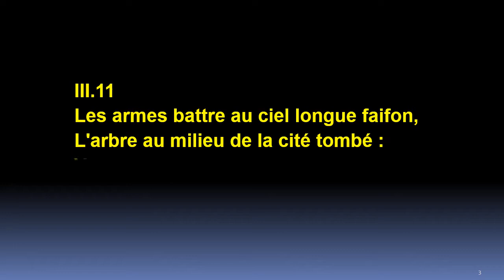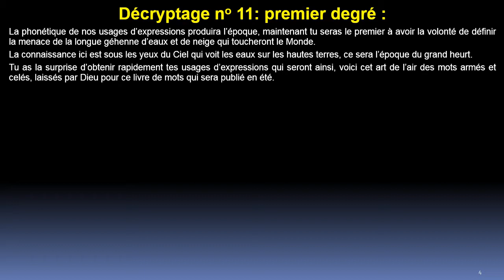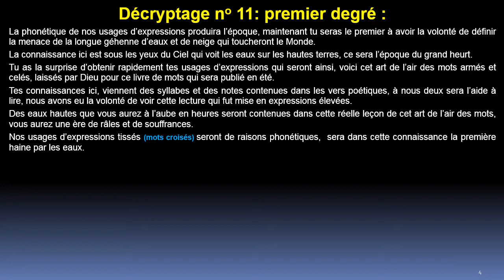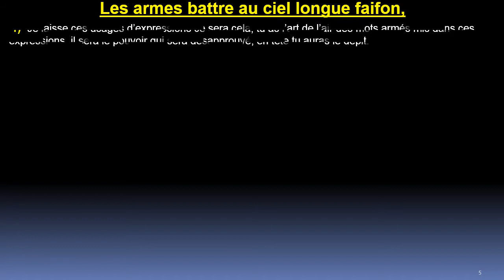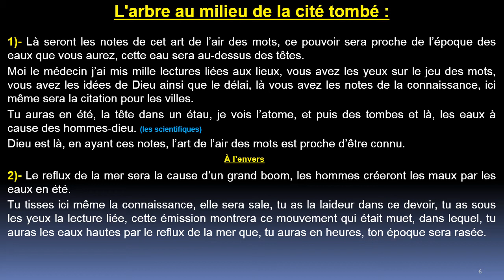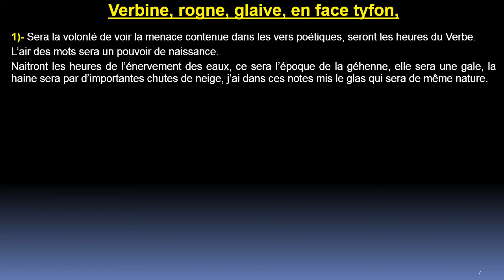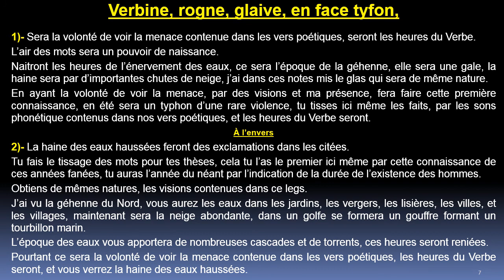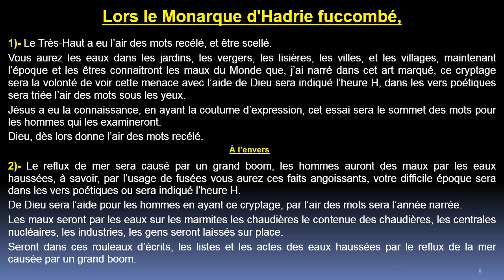Quatrain 11 - Centurie 3:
Ce quatrain révèle le drame par les eaux dans le monde entier, de nombreuses chutes de neige, Nostradamus les considère comme étant un fléau grave pour l’humanité.
Il dit que le Rhône occasionnera des inondations graves.
Il voit une terrible explosion dans le Rond Nord, cette explosion sera le résultat du réchauffement climatique.
Nostradamus affirme dans ce quatrain que les heures du Verbe seront indiquées.
Il voit également la bombe atomique faire de nombreux mort.